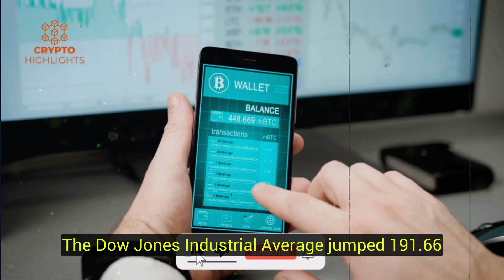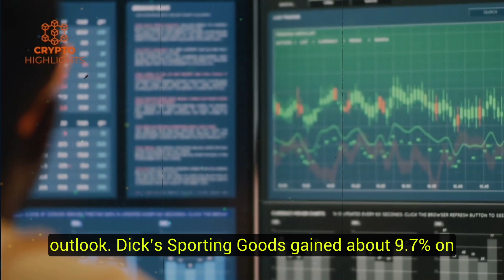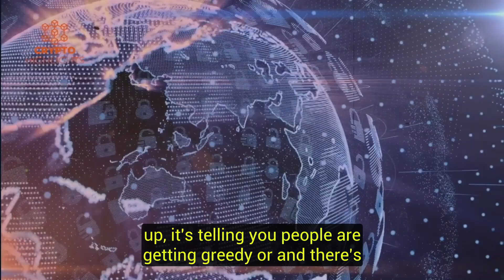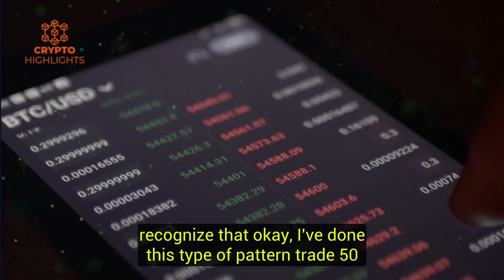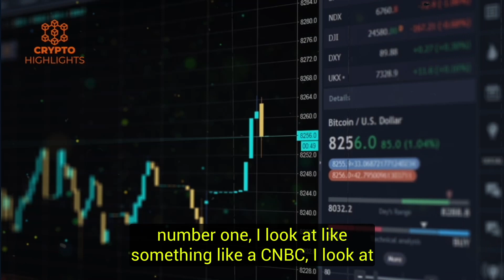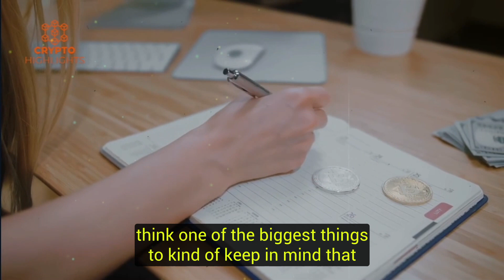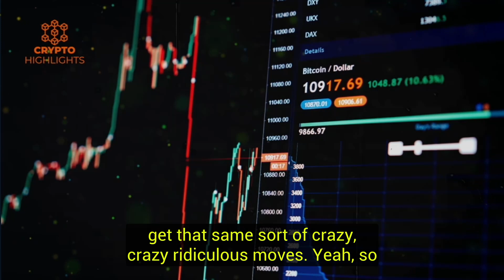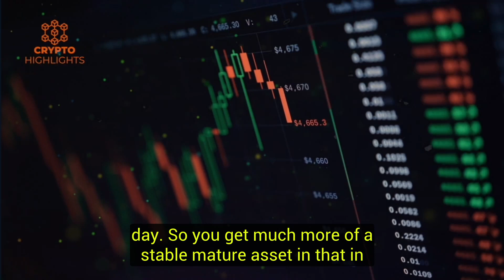BTC Crash, I Knew Because Gareth Soloway's Latest Bitcoin Price Prediction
" BTC Crash, I Knew Because..."| Gareth Soloway | Latest Bitcoin Price Prediction | Bitcoin News | Bitcoin Crash | Crypto News

In this video, Gareth Solway talks about how he thinks charts are emotional because they are based on human emotions. Soloway claims that the crypto market is full of retail traders which is why it is so volatile but in the future, he predicts some big things for Bitcoin.

Chief Market Strategist, and CFO of Gareth Soloway has been an avid swing and day trader since his days at Binghamton University.

Credits -- Finding Genius Podcast